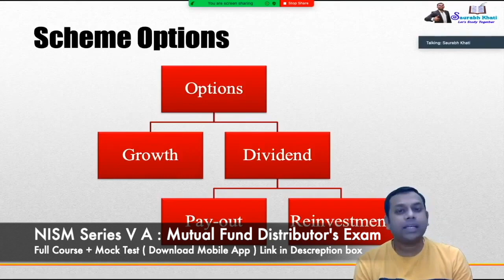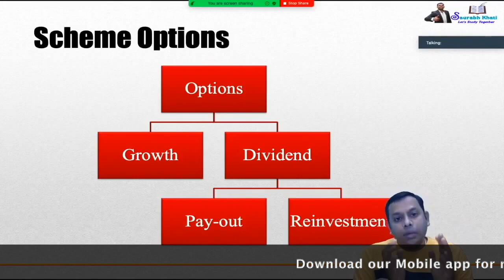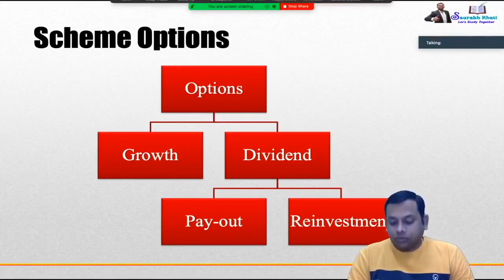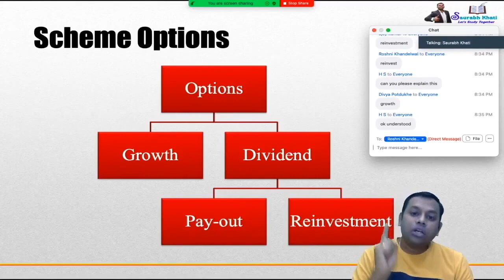NISM Exam Preparation I Growth Option, Dividend Option, Dividend Payout, Dividend Reinvestment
This video is a part of NiSM Exam Preparation video tutorials. In this video we have explained about Mutual Fund Scheme's Growth & Dividend options.

We have created dedicated course for preparation of NiSM Series  V A : Mutual Fund Distributors Certification Examination.

Download our mobile app for more videos and mock test